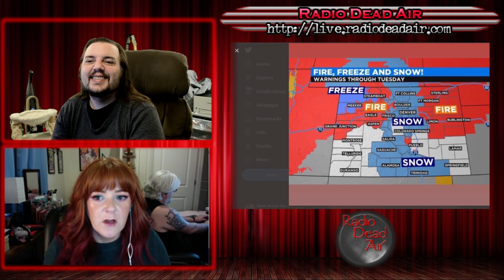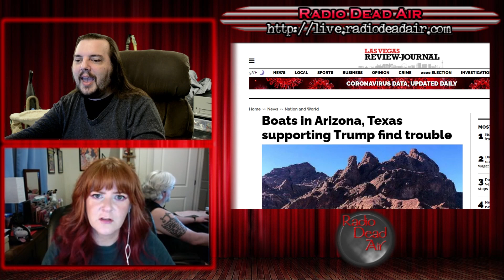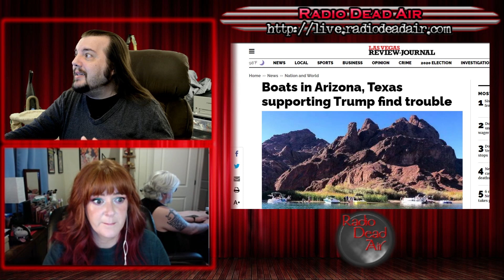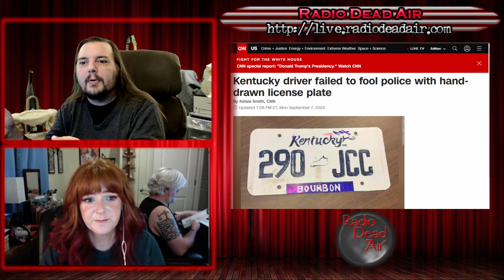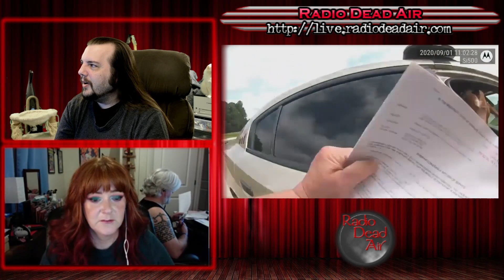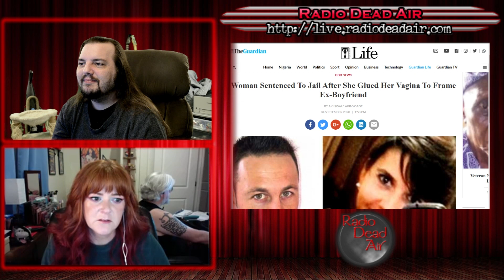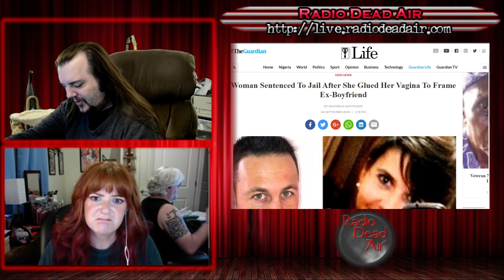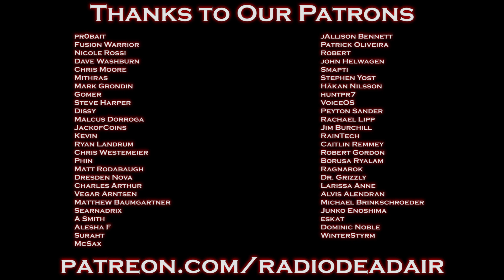WTFIWWY Live - Dumbkirk - 9/7/20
This week: Goat solidarity, stupid human tricks with super glue, and is it a boy? Is it a girl? No! It's a SCORCHED EARTH!